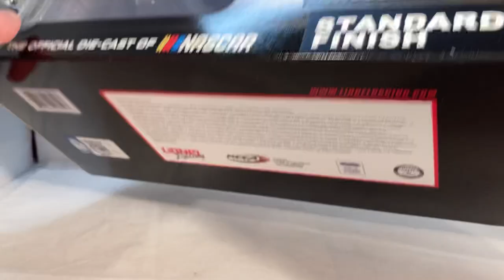Review: 2020 Corey Lajoie #32 Keen Parts Face Mask Ford Mustang 1/24 NASCAR Diecast